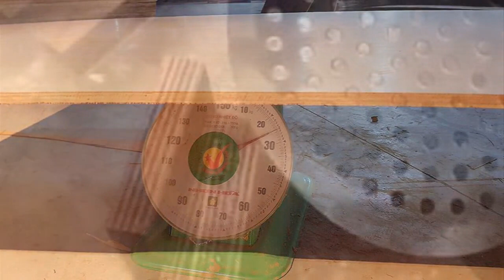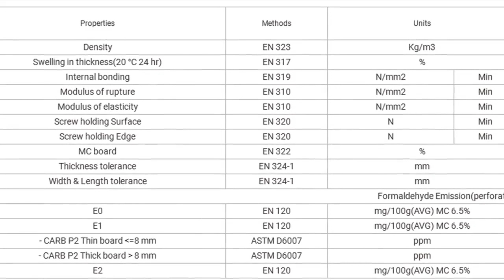2020 China and Vietnam Plywood Types and Buying Guide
Tell your friends this is the place they can get what they needed .